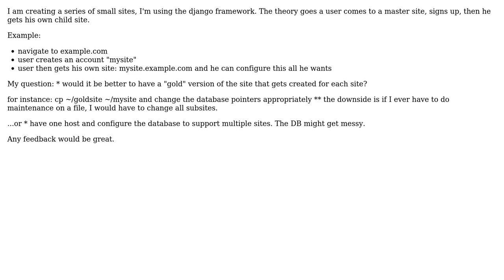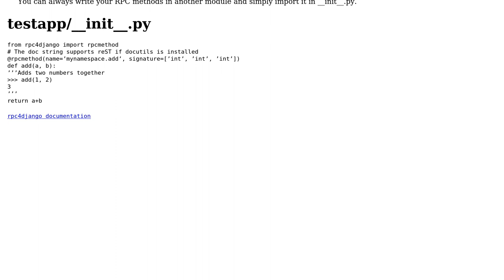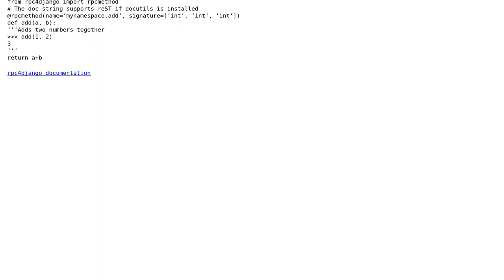Software Engineering: Using Django to Create Child Sites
With thanks & praise to God, and with thanks to the many people who have made this project possible! | Content (except music & images) licensed under CC BY-SA | Music | Images & others | With thanks to user Paul user Jay Elston user Avinash Kr Mallik and the Stack Exchange Network Trademarks are property of their respective owners. You are responsible for your own actions.